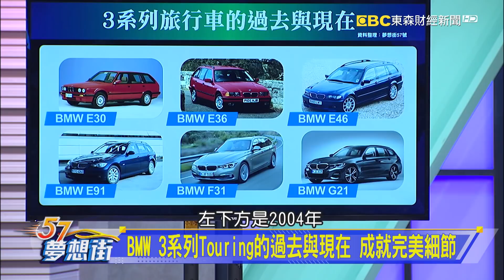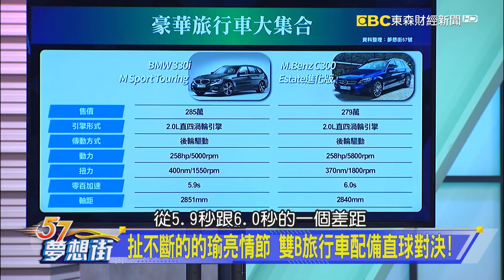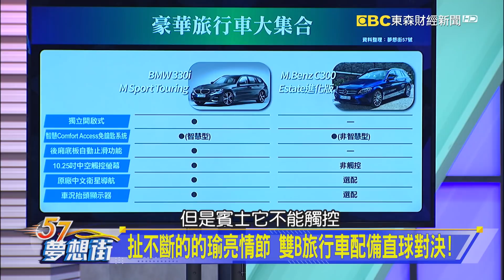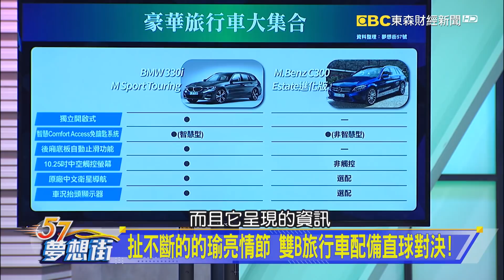豪華旅行車大集合 Audi、Volvo產品力不容小覷！《夢想街57號 預約你的夢想 精華篇》20200623 李冠儀 謝騰輝 羅焜平 程志熙 葉毓中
BMW 3系列Touring的過去與現在 成就完美細節
扯不斷的的瑜亮情節 雙B旅行車配備直球對決！
豪華旅行車大集合 Audi、Volvo產品力不容小覷！
豪華品牌的性能指標！M Power、AMG的魅力何在？